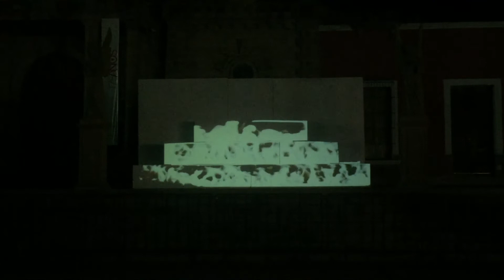Video Mapping Dia de Muertos Ocotlan Jalisco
Video Mapping Sobre maqueta de altar de muertos